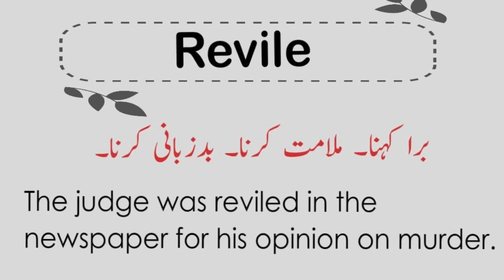Revile meaning in urdu|revile in example sentence How to pronounce revile